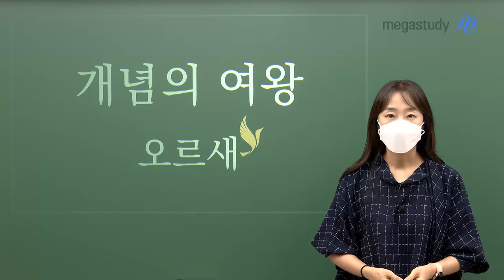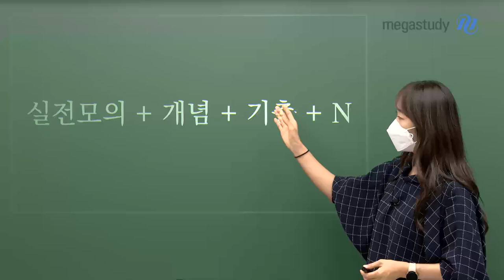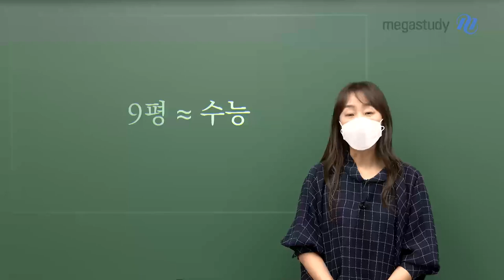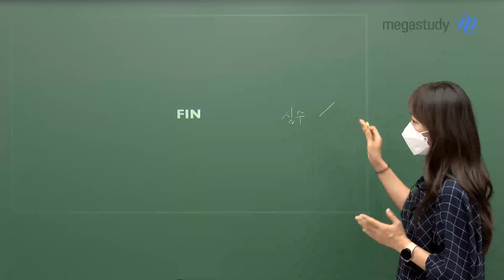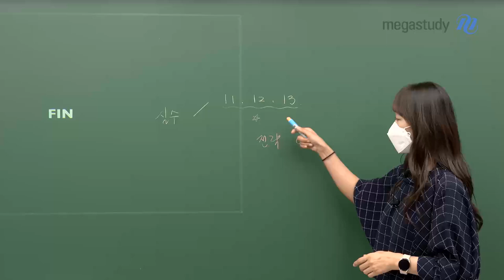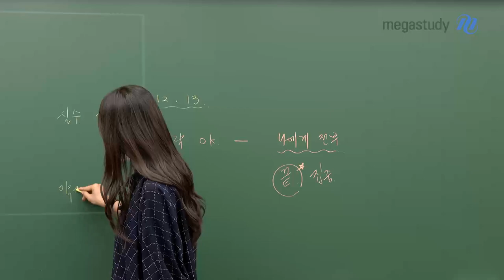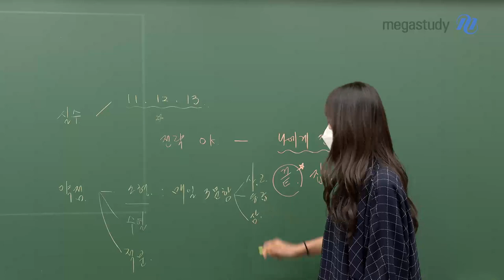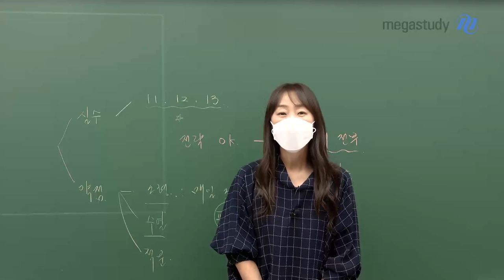[메가스터디] 수학 오르새쌤 - 9평대비 3주전략 Feat.잔소리 둘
딱 3주 남은 9월 모의평가
디테일하게 어떤 공부를 해야 하는지 알려 드립니다

[8월 14일부터 해야 할 것]

실전모의 + 개념 + 기출 + N제를 밸런스 있게!

6평 천우신조 모의고사를 통해
비어 있는 개념을 보충하고 실전 연습을 진행하세요

보다 더 확실한 실전연습은
2023 천우신조 파이널 [시즌1]으로 진행하시면 됩니다

Q. 만약 개념을 정리할 수 있는 개념이 없다면?
-) 개념 에센스로 촘촘한 개념 정리 가능
-) 10 days 개념 완성을 통해 개념을 빠르게 총정리!

Q. 기출을 컴팩트하게 정리하고 싶다면?
-) 기출 100선/ 기출 50선으로 컴팩트하게 정리 가능

PLUS! 실수 많이 하는 학생들을 위한 특급 처방!
실수로 계속 문제를 틀리는 수험생들 집중!
왜 계속 실수가 반복되는지 안내해드리고
실수를 하지 않는 방법을 안내해 드립니다